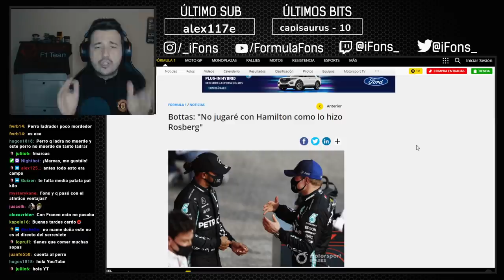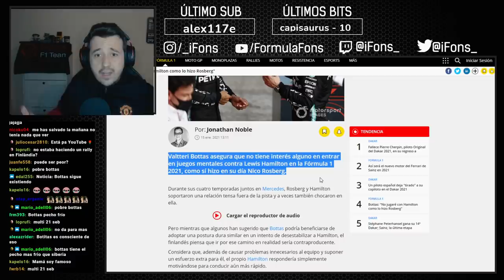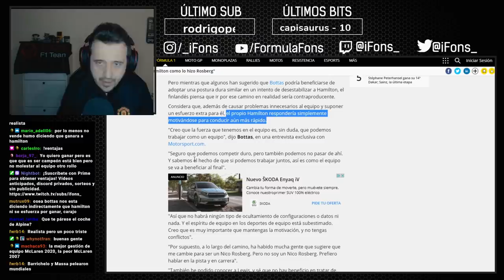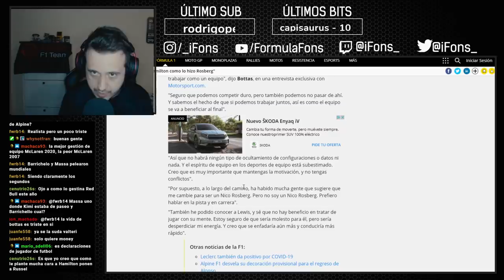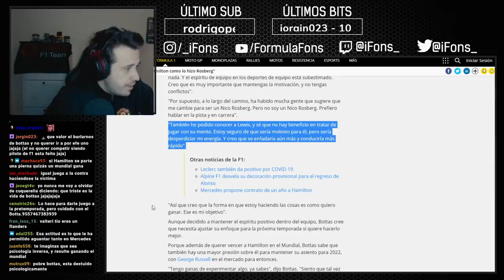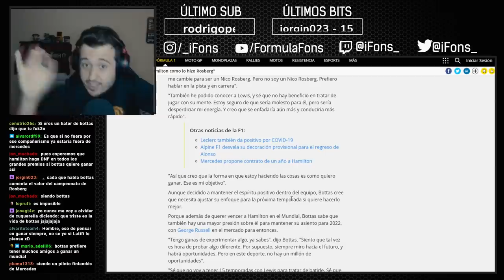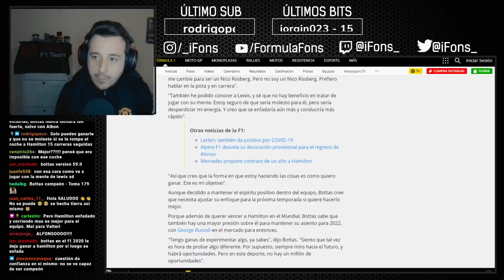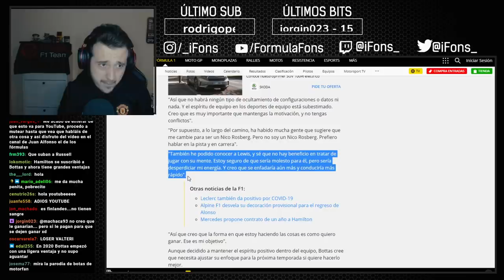VALTTERI BOTTAS Y LA FALTA DE AMBICIÓN | Opinión F1 2021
Ojalá este año pueda dar lucha por el mundial, pero parece que tengo más ganas yo que él. To whom it may concern, deja hueco, Valtteri.